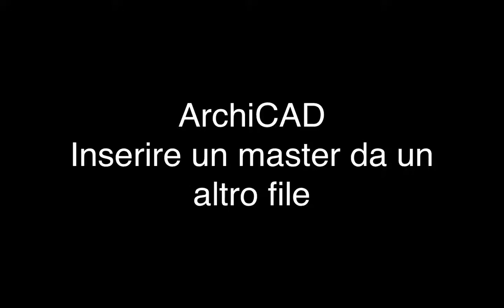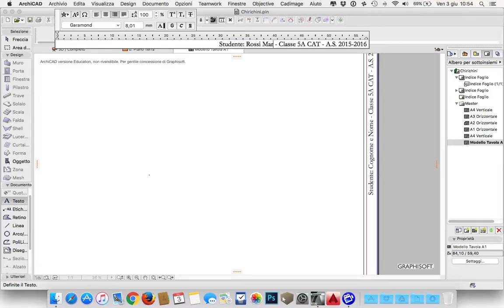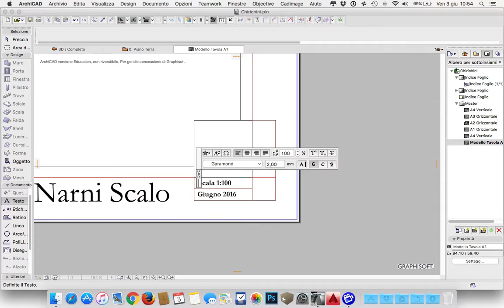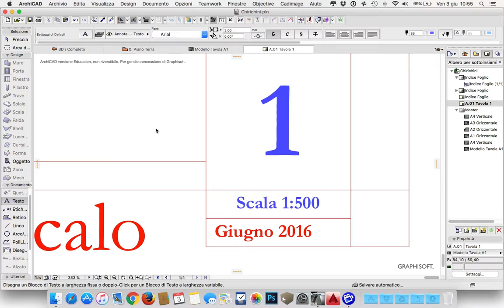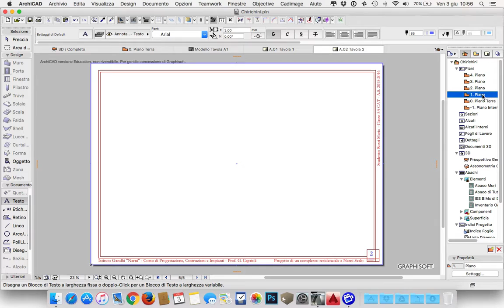ArchiCAD - Inserire un master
Video sull'inserimento di un master (da un altro file) all'interno di un progetto di ArchiCAD